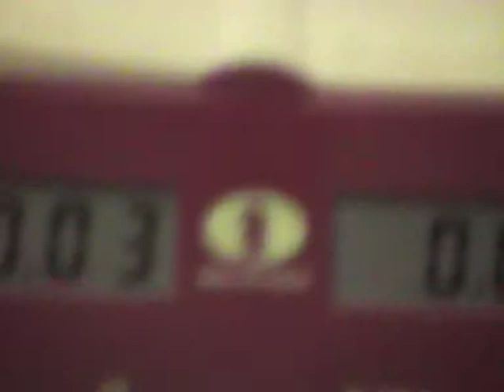A3 Partij Berry